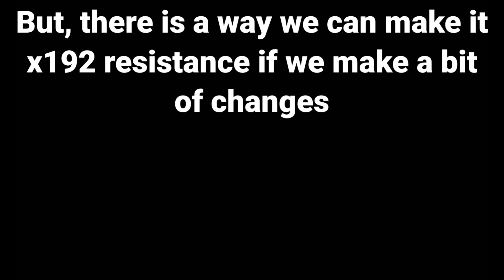THIS IS HOW TO GET X192 RESISTANCE IN POKEMON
IGNORE THIS:
Pokemon showdown salt, temp 6t, pokemon showdown,
spammer, salty pokemon battles, pokemon salty, TOXIC
LEGENDARY SPAMMERS CRY SALTY TEARS! FUNNY
POKEMON SHOWDOWN SALT, pokemon salty players,
pokemon salt, toxic noob pokemon, toxic noob pokemon
showdown, toxic pokemon showdown, the most TOXIC
SALTY NOOB on pokemon showdown EVER, Confused Shuckle Spiritomb Contrary Simple Simp Simpliey Simp Swoobat Pokemon showdown smogon pokemon
salt next time rather than one ragequit The world needs
more meme strategies because tryhards plague the meta
metagame VideoGame Championships video
game championships funny troll sets movesets. My
set broken Pokemon Sword Shield Gen VIll gen 8
pokemon octillery prankster malamar contrary octolock
play Mimicry terrain misty electric skill swap. Pokemon
Showdown meme strats. Showdown smogon
troll movesets videogamechampionships
sword & shield Pokemon Sw/Sh SS Salty salt player
ragequit forfeit content filler gg wp pokemon online
matches showdown pokemon showdown online battles
set idea attempt Pokemon gen8 gen vii dynamax
gigantamax factor pokemon sword shield Dynamax can't
funny troll sets movesets. My Pokemon memes are
NextLevelMemes Pokemon trolling salty player noob
Pokemon Sword Shield Gen VIll gen 8 pokemon galar M.
Mime Stunfisk galarian form mimicry pokemon octillery
misty electric skill swap. Pokemon Showdown meme
strats Showdown smogon troll movesets videogamechampionships sword & shield memes pokepast sets movesets Pokemon
showdown smogon pokemon Showdown Smogon
Pokemon Sword Shield Gen VIll gen 8 pokemon galar galarian form mimicry pokemon moody
protean arcanine venom drench poison gas tailwind
competitive sets ally switch toxtricity plus role play
Mimicry terrain misty electric skill swap. Pokemon
troll movesets vgc2020 videogamechampionships 2020
sword & shield Pokemon Sw/Sh SS Salty sad player
smogon set moveset VGC 2020 memes memey vgc2020
meme strategy strat strats MEME VGC 2020 Pokemon
ideas sets meme pokemon Pokemon VGC 2020 memes
pokepast sets movesets VGC 2020 weather wars sand pokemon scarlet and violet leaks ceruledge armarouge Klawf blue Gary oak  groudon pokeaimmd competetive pokemon freezai thunder blunder blimax wolfeyVGC smallAnt